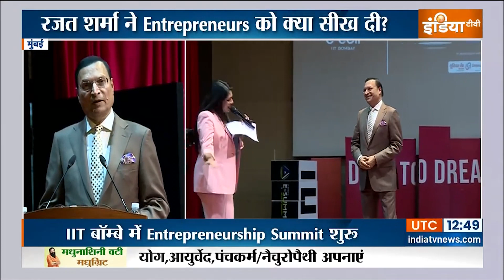Entrepreneurship Summit 2024: IIT बॉम्बे में E-Summit 2024 का आयोजन..मुख्य अतिथि बने Rajat Sharma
IIT Bombay Entrepreneurship Summit 2024: आज देश के प्रतिष्ठित संस्थान IIT बॉम्बे में Entrepreneurship Summit 2024 की शुरुआत हुई. इस समिट में Keynote स्पीकर के तौर पर हिस्सा लेने के लिए इंडिया टीवी के एडिटर इन चीफ और चेयरमैन रजत शर्मा(Editor-In-Chief Rajat Sharma) पहुंचे.